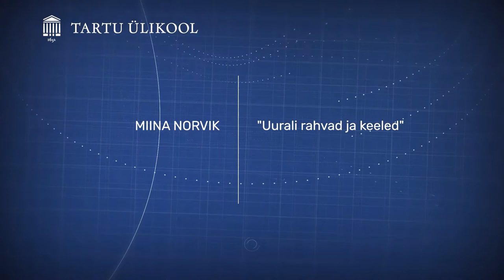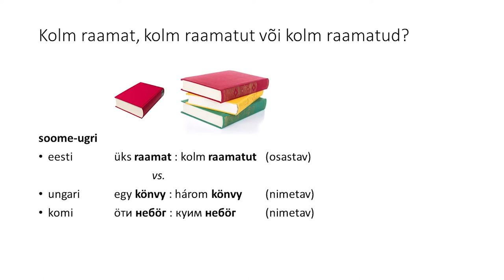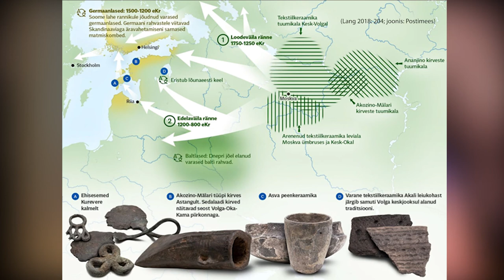Miina Norvik "Uurali rahvad ja keeled"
Arvatakse, et veel umbes 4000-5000 aastat tagasi kõneldi võrdlemisi kompaktsel maa-alal Uurali mäestikus nn uurali algkeelt, millest alles järgnevate aastatuhandete jooksul kujunesid erinevad uurali keeled. Tänapäeval ulatuvad meie sugulasrahvaste, soome-ugri ja samojeedi rahvaste asualad Taimõri poolsaarest Põhja- ja Kesk-Euroopani välja. Kuidas oleme oma praegustele asualadele jõudnud ja kas meid ühendab ka miski muu peale keele? TÜ läänemeresoome keelte teadur Miina Norvik vastab kohe nendele küsimustele.

Video kuulub "Ülikool koolitunnis" seeriasse. Rohkem infot